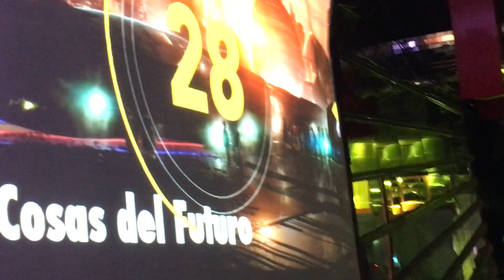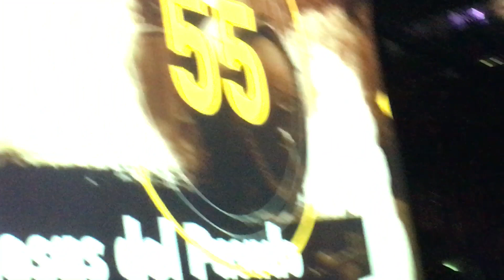Final RedBull Batalla De Los Gallos Tijuana / Cainef vs Moks / 2017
Final de sede Tijuana . Redbull